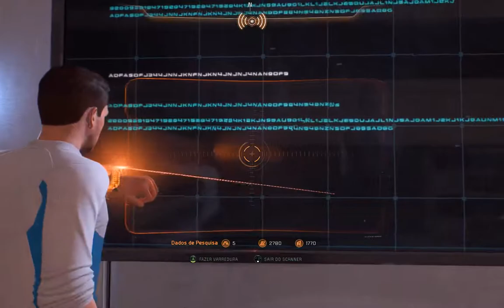Mass Effect Andromeda walkthrough parte 40 - sem comentários (Intel i3 6100 gtx 1050ti)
40ª parte do gameplay de um jogo de aventura, Mass Effect ANDROMEDA.

Hello everyone!

40th part of the gameplay of an adventure game, Mass Effect ANDROMEDA.

Specs:
COOLER: Cooler Master MasterLiquid 240
MB: Gigabyte H110M-S2H-CF RAM: 8gb 2400MHz
GPU: Gigabyte GeForce GTX 1050 Ti
SSD: OCZ 240GB
HDD: Western Digital 1TB 7200rpm
PSU: COOLER MASTER MASTERWATT LITE 600W